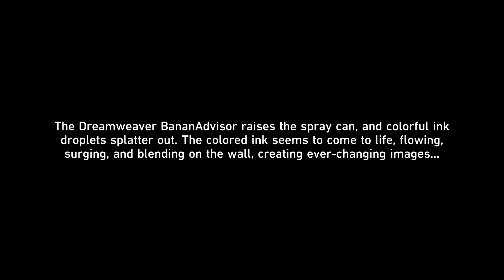HonkaiStarRail Some Part of Rappa Story and Monkey 10/23